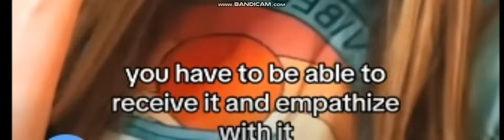WOMEN CAN'T HANDLE MENS FEELINGS